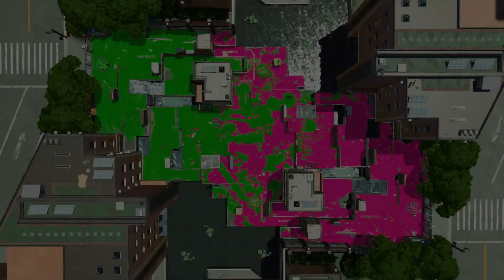タンサンボムを高速で振る秘密の方法！チャップ実況【スプラトゥーン2】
スプラトゥーン2実況『タンサンボムの小ネタ』
5種類の高速タンサンボム振りの方法を知ってますか？
ノヴァブラスターベッチューと共にその方法教えます。

コメント＆高評価をいただけると励みになります！
皆さんいつも応援ありがとうございます！